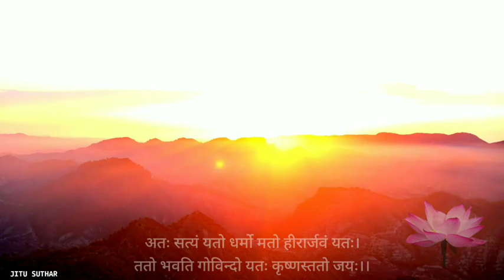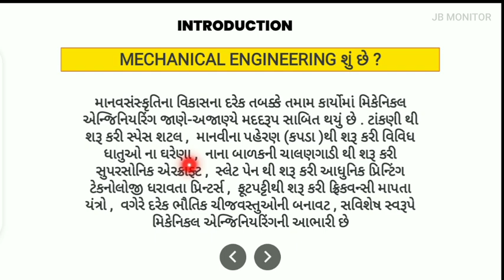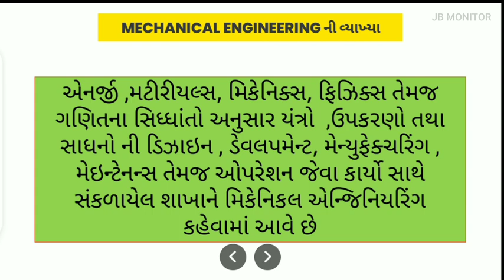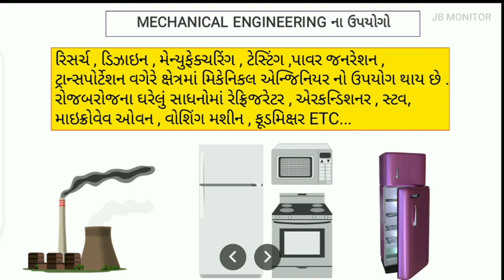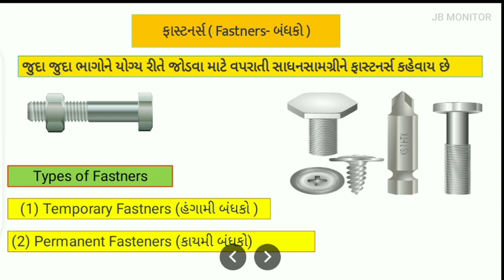Basic of Mechanical Engineering | Diploma Students | Introduction Ch-1 | Lec-1 | BME | GTU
whatsapp ગ્રુપ મા જોડાઓ.  લિંક 🖇️

👉 જે લોકો જોડાયેલા છે એમને જોડાવાની જરૂર નથી.